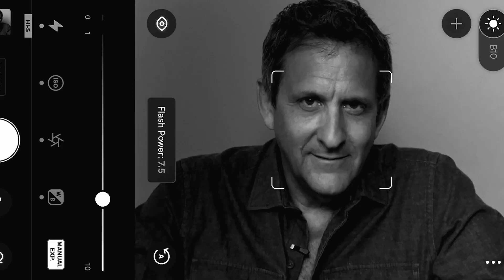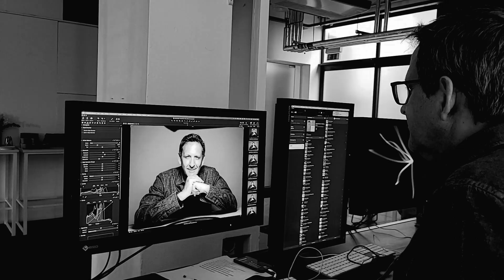JOHN RUDAIZKY | PARTNER - GLOBAL BRAND & MARKETING | EY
John Rudaizky, Partner, Global Brand & Marketing Leader at EY
In the first instalment of Through the Lens, John Rudaizky, Partner, Global Brand and Marketing Leader at EY talks about what drives him the most, how he defends creative ideas and the definition of being bold, daring and different in order to shape brands. He also discusses the importance of agency partners and how he inspires great work from them.

What is Through the Lens?
Through the Lens’ is a video interview series in collaboration with Rankin Creative, where some of the industry’s top leaders across various sectors explore the nitty-gritty of what makes modern marketing leaders tick, their biggest challenges and achievements and how they connect with consumers at a time of constant change.